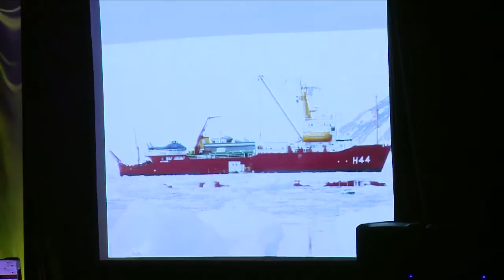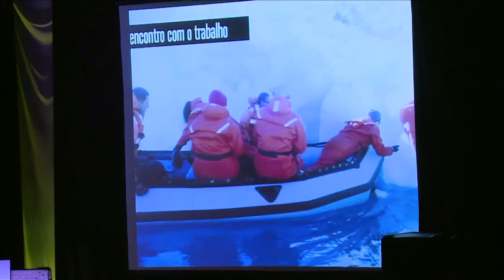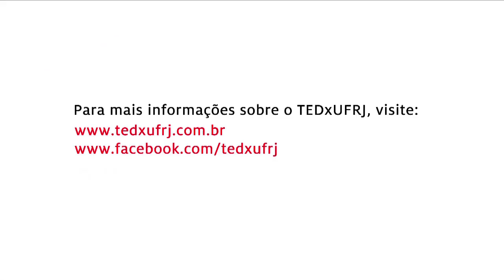Gelo, bactéria e sonho: a vida nos extremos da África e da Antarticá: Alexandre Rosado at TEDxUFRJ